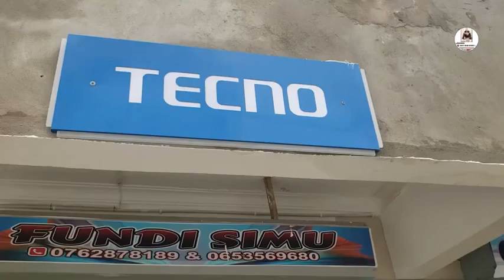JIFUNZE INSI YA KUWEKA TOP KAVA SAMSUNG A51/HUYU NDIO FUNDI SIMU MTAALAMU KABISA TANGA EPSODE 2